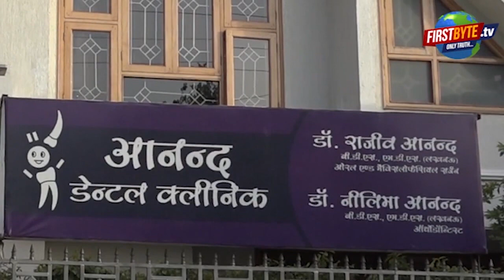मैरिज ब्यूरों के नाम पर ठगी, देह व्यापार का आरोप, सात गिरफ्तार । Firstbyte.Tv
ठगी व देह व्यापार की सूचना पर छापा
विवाह केंद्र डॉट इन के नाम से संचालित है केंद्र
रिश्ते कराने की आड़ में ठगी कराने के आरोप लगाये युवकों ने
शादी से पहले ही होती है युवकों से महिलाओं की डिमांड
कभी मोबाइल तो कभी पैसे मांगती है रिश्ता होते ही युवतियां